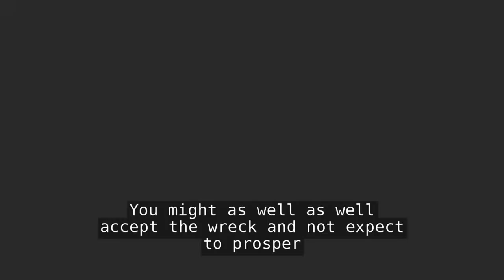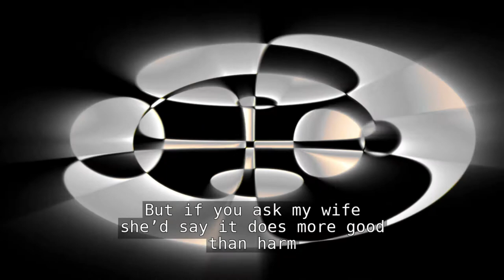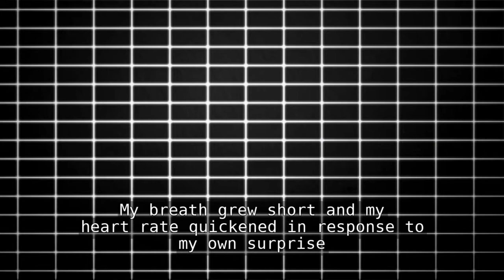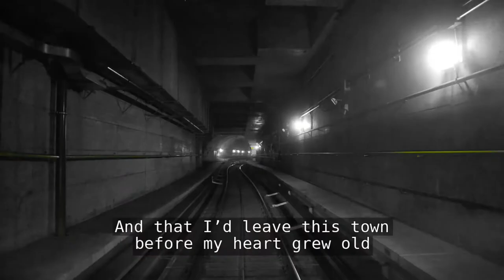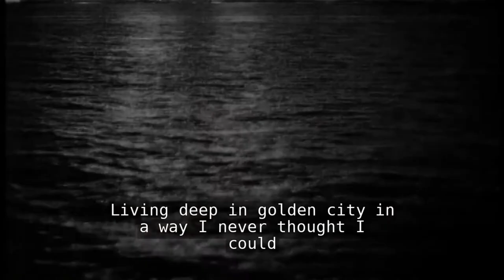Man With a Plan - Assembly of Dust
Assembly of Dust “Man With A Plan” Lyric Video

Official Lyrics - Man With A Plan

was a man with a plan and I landed in New York City
I saw a world that that unfurled and taught me the meaning of haste
I found a well-heeled girl and I thought that she looked pretty
I opened my heart to her and she read it on my face.

{Chorus}
You might as well as well accept the rest and not expect to prosper
When you're hiding from the sun
Living fast the cold contrast it fuels my fascination
Like a breath before the plunge

I took car to bar and ordered myself whisky.
You know it’s my drink of choice and it fills me full of charm
I know I’ve had too much when my head gets soft and dizzy
But if you ask my wife she’d say it does more good than harm

{Chorus)

{Chorus 2}
I came out of the park that day and I wavered in the place I stood
Living deep in golden city in a way I never thought I could
I came out of the park that day and I saw it with my waking eyes
My breath grew short and my heart rate quickened in response to my own surprise

There was a fuss on the bus cause someone had got busted
I got splashed as it passed and it clattered down the road
Well I’d seen worse and I cursed and I swore there was no justice
And that I’d leave this town before my heart grew old

For lyrics news ans the muse

✌🏻Reid Genauer